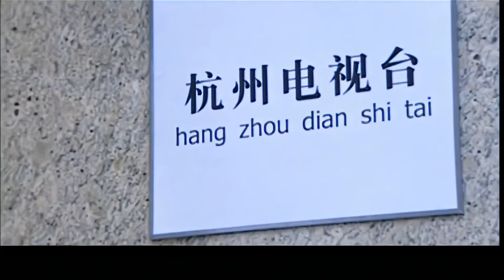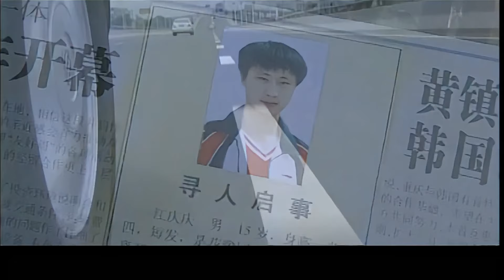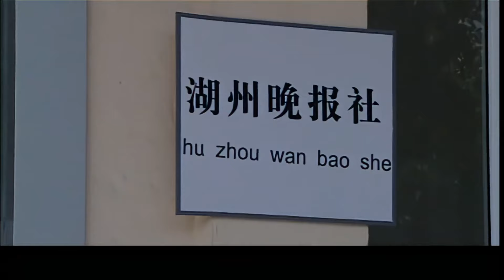【高清重制】半路夫妻 27 | 女警察和释放犯的中年爱情（陈小艺，孙红雷，张嘉译）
▶更新时间：北京时间 每日12:00，3集连播

《半路夫妻》
主演：陈小艺，孙红雷，张嘉译，张少华，高秀敏

 ▶剧情介绍：
该电视剧讲述了管军出狱后门庭冷落，亲朋背离，靠着女片警的支持，重新做生意，夺回了公司、由衷感动并深深爱上了她，与胡小玲的爱情故事。